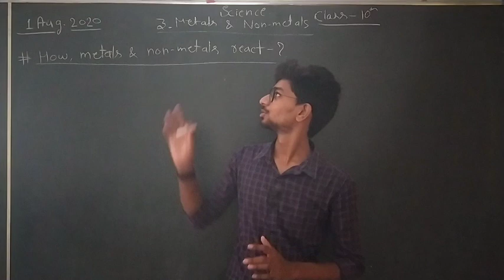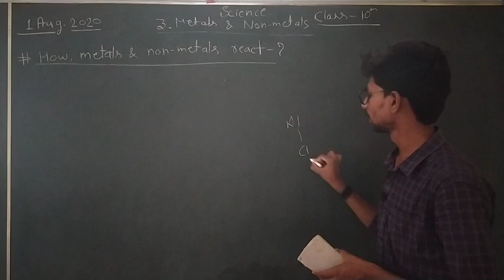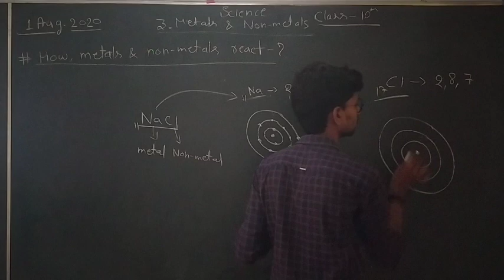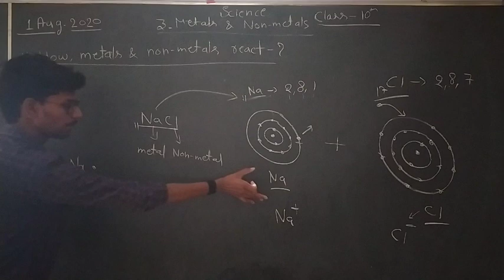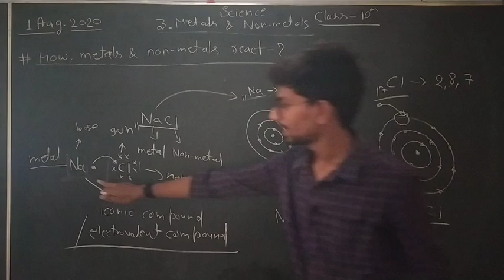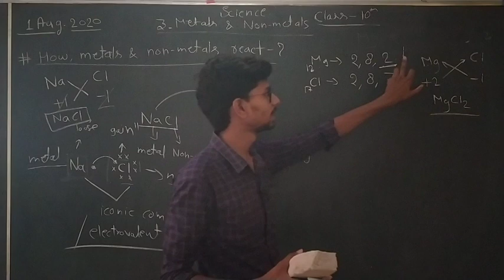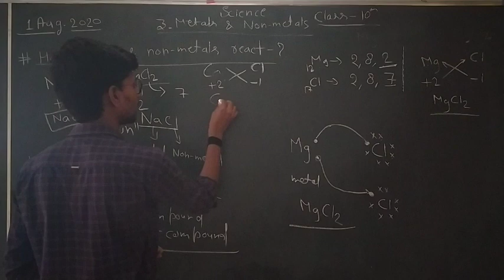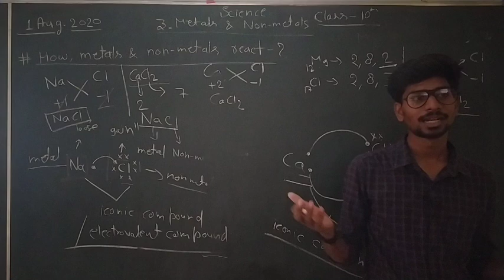class_10 (EM) Science How _metal_and_nonmetal_react